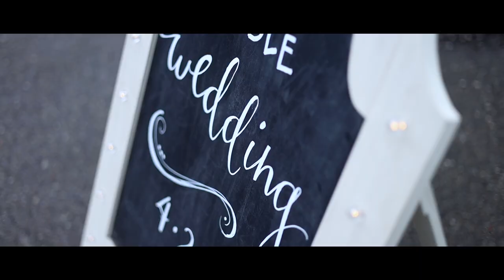Luke + Tonya Wedding Film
A short wedding film depicting the special day shared by Luke and Tonya.
May they live happily ever after!